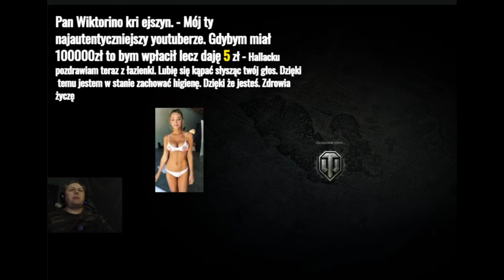Hallack cing ciang ciong [Funny Moments]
Wesprzyj, jeśli ci się podoba :3